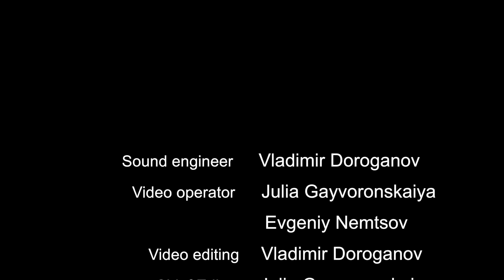Li Jia Yao, Si Duan Jin, trad. guzheng 古筝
Видеосъемка и запись звука - НН Студия
Харьков
2018
Video and Audio recording by NN Studio
NN Studio 录制的视频和音频